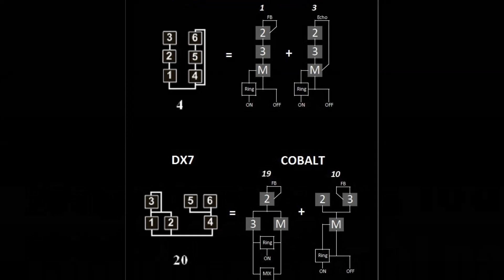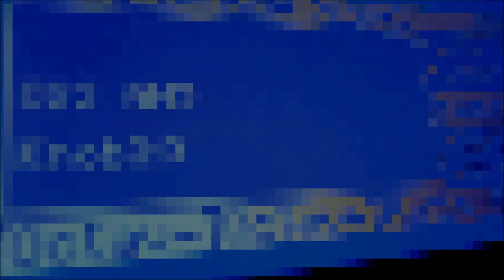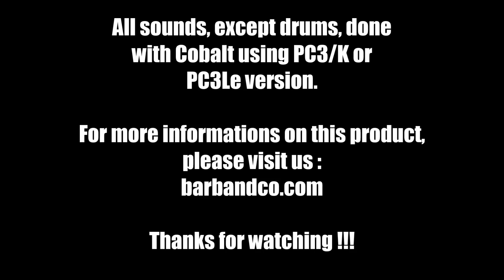Kurzweil PC3 / PC3K / PC3Le Cobalt Demo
Demo of the 3rd tool in the k-plug's serie.
This time involving fm synthesis.
Available for PC3/K and PC3Le